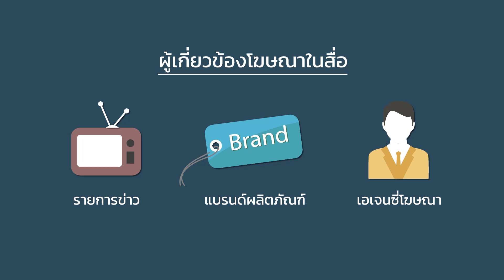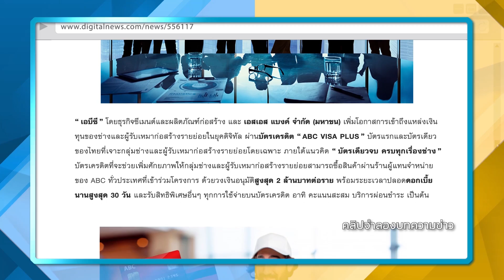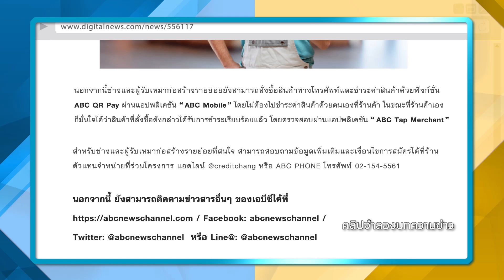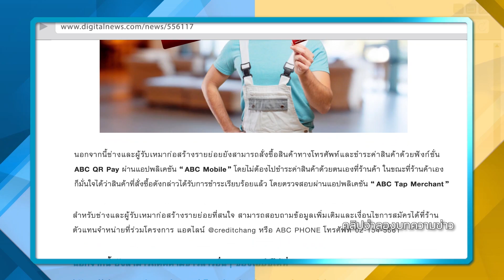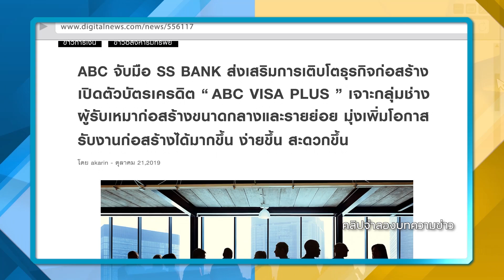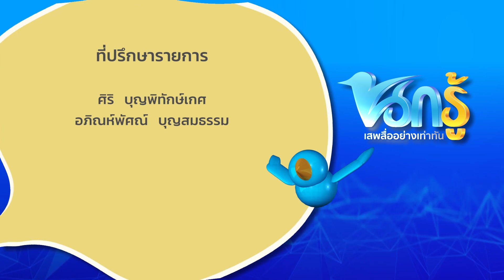รายการนกรู้ EP.9 : ข่าวกับโฆษณา [29 ก.พ 63]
รายการนกรู้ ออนแอร์ช่องอมรินทร์ทีวี 34
ทุกเสาร์ - อาทิตย์ เวลา 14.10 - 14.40 น.

Line : @JSLGlobalMedia

154 ลาดพร้าว ซอย 107 แขวงคลองจั่น เขตบางกะปิ กรุงเทพฯ 10240
154 Ladprao Road (Soi 107) Klongjan, Bangkapi, Bangkok 10240 Thailand